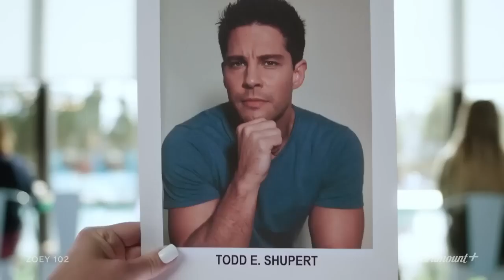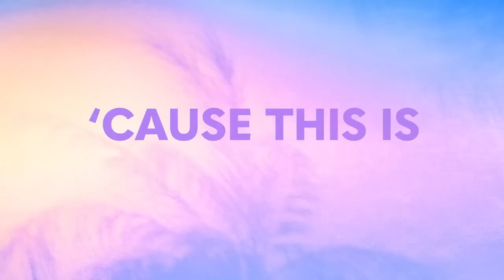Zoey 102 Official Trailer (2023) - Erin Sanders, Matthew Underwood, Jamie Lynn Spears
Check out the official Zoey 102 Trailer starring Erin Sanders, Matthew Underwood, Jamie Lynn Spears

UK Release Date: July 27, 2023
Starring: Erin Sanders, Matthew Underwood, Jamie Lynn Spears
Directed By: Nancy Hower

Synopsis: Follows Zoey Brooks and the rest of the Pacific Coast Academy alumni as they catch up for a wedding in the present day.